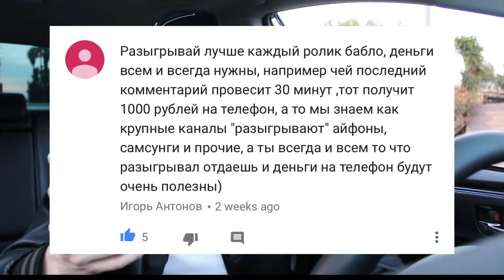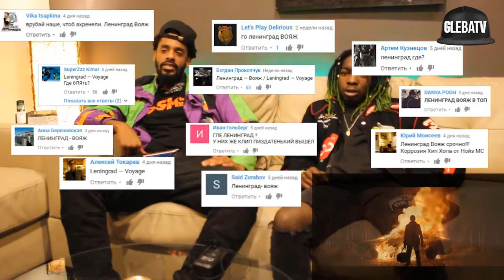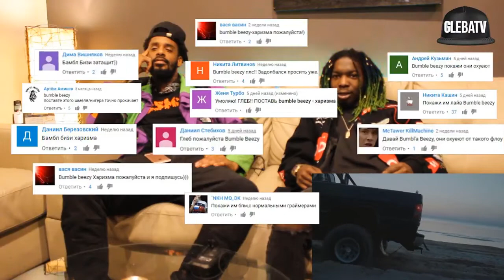#38 OXXXYMIRON, СКРИПТОНИТ, ЛЕНИНГРАД, VERSUS, KIZARU, PHARAOH